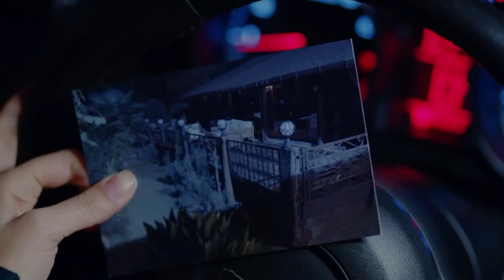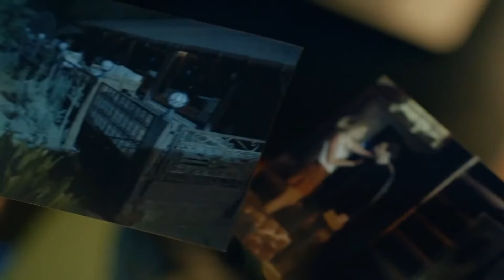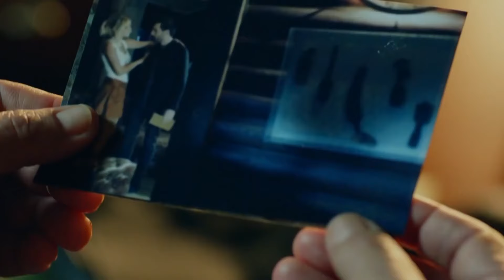Everyone Is Learning About The Murder - Endless Love Episode 29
Everyone Is Learning About The Murder - CRIMINAL TRACES

Production: Ay Yapım
Producer: Kerem Çatay
Director: Hilal Saral
Scenario: Burcu Görgün -Özlem Yılmaz